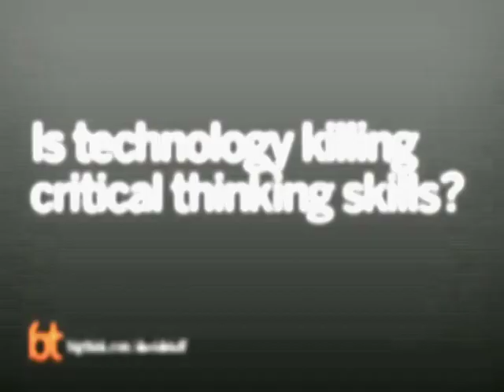David Rieff Thinks Critically About the Internet | Big Think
David Rieff Thinks Critically About the Internet
The author says money not technology has weakened our ability to think critically.
 David Rieff:

David Rieff (born 1952, in Boston, Massachusetts) is an American nonfiction writer and policy analyst. His books have focused on issues of immigration, international conflict, and humanitarianism. He has published numerous articles in The New York Times, The Los Angeles Times, The Washington Post, The Wall Street Journal, Le Monde, El Pais, The New Republic, World Affairs, Harper's, The Atlantic Monthly, Foreign Affairs, The Nation, and other publications.
TRANSCRIPT:

Question: Is technology killing critical thinking skills?

Rieff:    To me, it’s less about technology than about money.  I think that people fell in-love with money about 30 years ago.  And there was a lot more money… I mean, that’s what everyone forgets.  They didn’t just fall in-love with it because they were weak or wicked or… Indeed, they didn’t fall in-love with a period because they were weak or wicked.  Indeed, I don’t think people are… Just as I don’t think people are any smarter today than they were 200 years ago.  I don’t think they’re anymore vile today than they were 200 years ago.  So… But what I think happened was the potential for lots of people to make money.  Doing things in the past you couldn’t make money doing was profoundly corrupting.  And so, if you like a sort of “hollywoodization” of a spirit took place so that people wanted to do things that were money making.  My mother like living well but her idea wasn’t to… that what she would do would make a lot of money.  And there even economic… You know, when people of my mother’s generation came to New York, say, in the ‘50s, the end of the ‘50s in her case… But this was true from the 1920s through the end of the 1970s, I think.  You could live honorably.  That is to say you own an apartment.  It was a decent apartment in a decent neighborhood for not a lot of money.  You know, since the 1980s, in order to live in a great city like New York or London or Paris or LA, you pretty much have to have quite a lot of money.  Otherwise, you live 3 in an apartment or… and have a really terrible neighborhood.  And so, once you got that situation, once a dignified life on relatively small amounts of money became impossible and the possibility existed to make money if you join the kind of nexus of advertising and the media, the commercial media, well then it’s hardly humanly surprising when people went in that direction.  See, I think those issues… Maybe that’s just the vulgar materialist in me but I think those issues are much more critical… crucial, pardon me, to what happened over the last 30 years than some sort of, you know, shift in the [site crest doo doo], I don’t know, you know, people’s characters or whatever.  I mean, that strikes me as more essential.  Also, money… You know, this silly season of Wall Street, which we now… which has now ended.  George Soros said in an interview the other day… You know, I think the times of London that… You know, we’re never going back to the world of the last 25 years.  It’s not… I mean, of course, there’ll be an end to this recession or depression or whatever we want to call it.  But the idea that, you know, we’re going back to a world where markets only went up, where people, you know, seemed to have more disposable income every year where credit was promiscuously granted and promiscuously used, that’s over, he said.  And I… You know, that means that culture where someone who does video or writes novels can seriously imagine that she or he will also have the income of a, what we use to call a very rich person, now, will just be called the middle class person, that’s finished.  That’s over.  So I don’t know.  I’m not so sure that my mother’s way of being may not be more emblematic of the future than it was, maybe, of the last part of her own life.